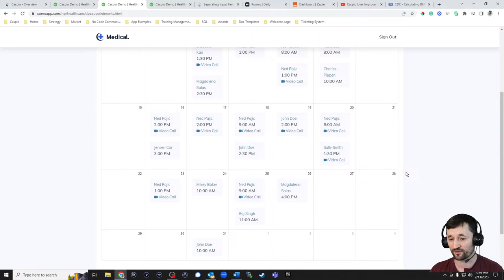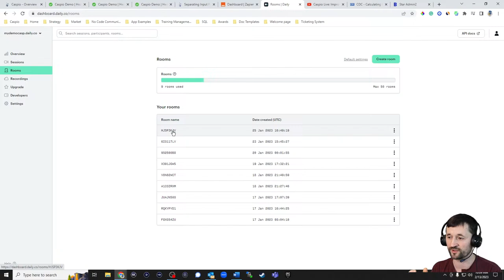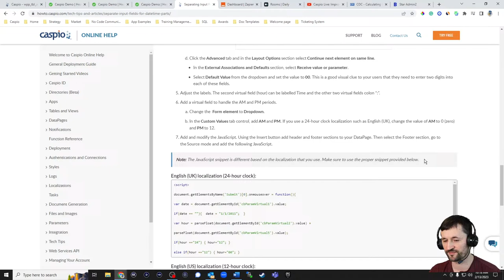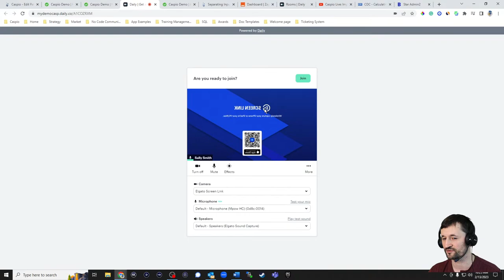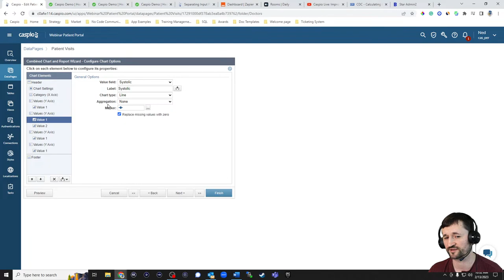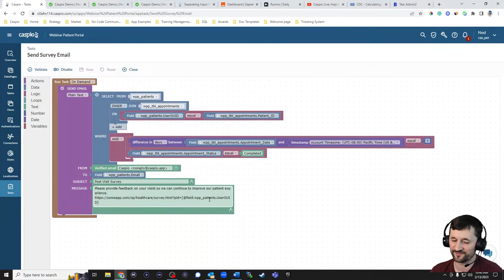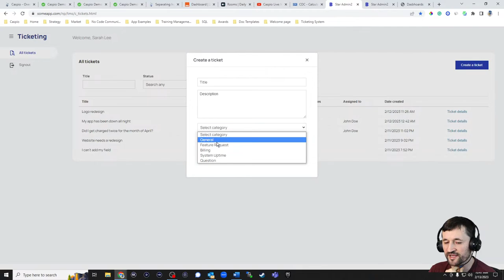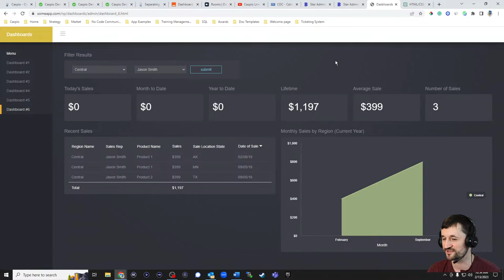Caspio Live: Tips And Tricks To Optimize Your Patient Portal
In this informative video, we explore the powerful capabilities of Caspio, a leading low-code platform, and its integration with Zapier and Daily.co to build robust telehealth applications in the healthcare space.

Caspio serves as the backbone of our telehealth solution, enabling the creation of two distinct user portals: one for patients and another for doctors. Through these portals, patients and doctors gain access to a comprehensive set of features designed to enhance the healthcare experience.

For patients, the user portal provides a seamless login experience, granting them immediate access to their personal information and appointments. With a few clicks, patients can easily view their upcoming appointments, ensuring they stay informed and prepared. Additionally, the portal allows patients to access their lab work, review messages from healthcare providers, and provide valuable feedback on their visits, empowering them to actively participate in their own care.

Doctors, on the other hand, benefit from their dedicated user portal within the telehealth application. By logging in, doctors gain control over appointment scheduling, streamlining their workflow and optimizing their time. They can efficiently manage patient appointments, ensuring smooth communication and minimizing scheduling conflicts. Through the integration of Daily.co, doctors can seamlessly conduct secure video calls with their patients, enabling virtual consultations from the convenience of any location.

What sets this telehealth application apart is the integration of Zapier, a powerful automation tool. By leveraging Zapier, Caspio is seamlessly connected to Daily.co. This integration ensures that patient-doctor video calls are initiated effortlessly and smoothly, providing a seamless and reliable telehealth experience for all users.

Level up your Caspio skills with development tips and personal coaching straight from our platform specialist and technical evangelist, Ned Pajic.